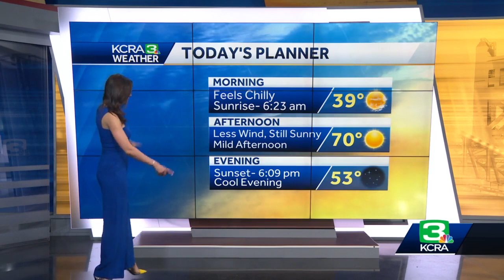KCRA Today March 11, 2022